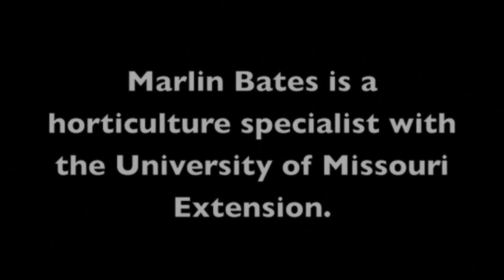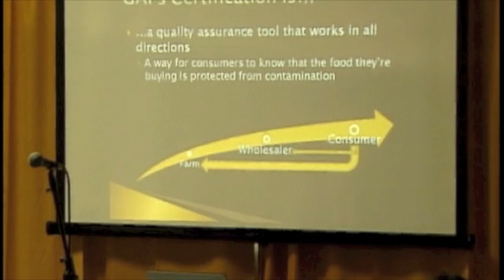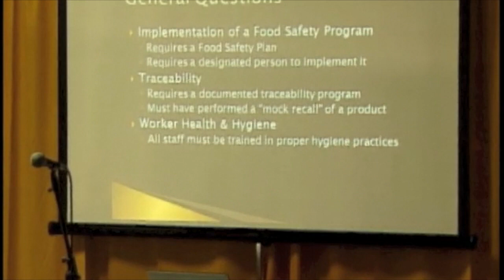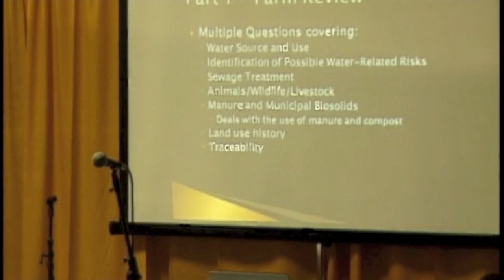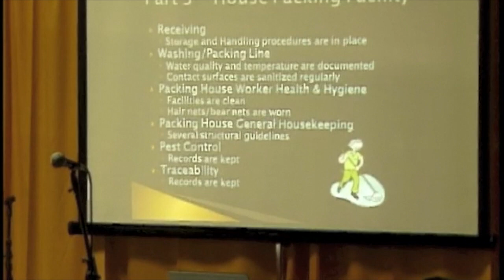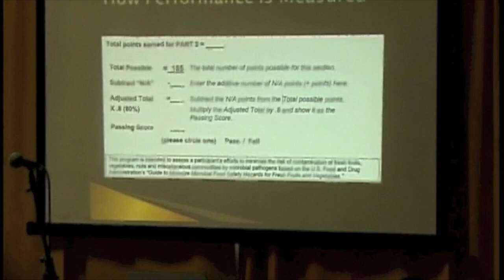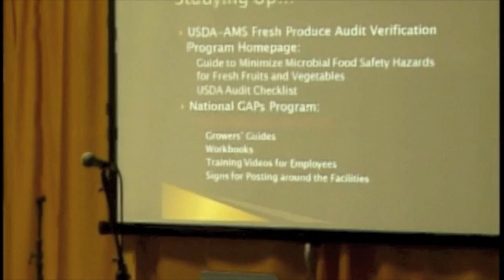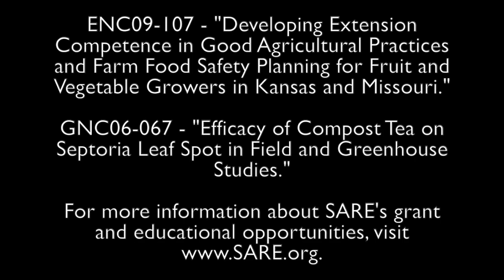Marlin Bates GAPS Farmers Forum 2012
Marlin Bates is a horticulture specialist with the University of Missouri Extension. This video is his Farmers Forum presentation at the 2012 National Small Farm Conference and Trade Show, "Good Agricultural Practices (GAPS) for Horticulture Producers." For more information on his SARE grant follow this